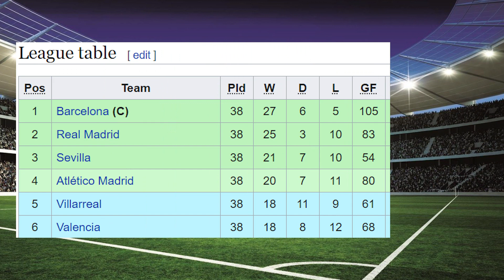CERITA KEJAYAAN SEXTUPLE FC BARCELONA